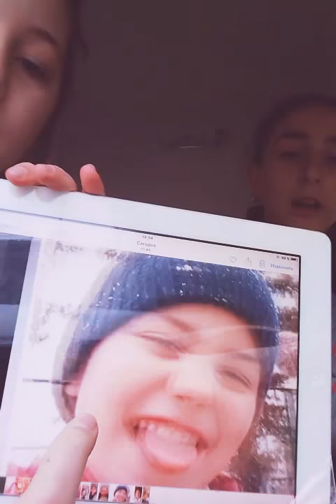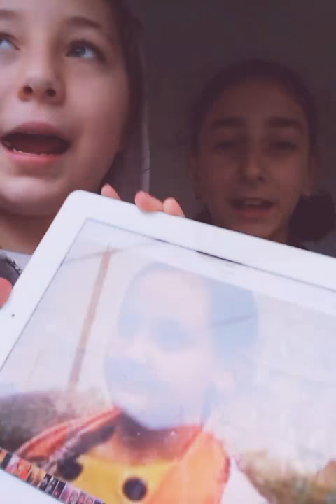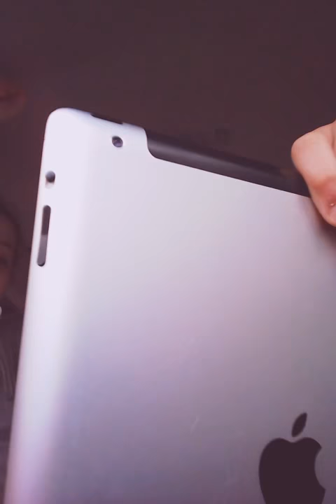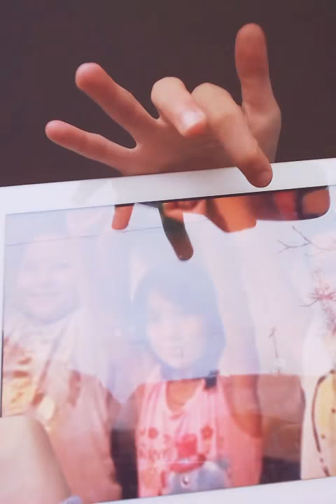Vimeorebt surtebs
Facebook alina ananidze
Facebook Magda kviritidze

Tu gibdat vlogi mashin daweret komentarebshi pliusebi